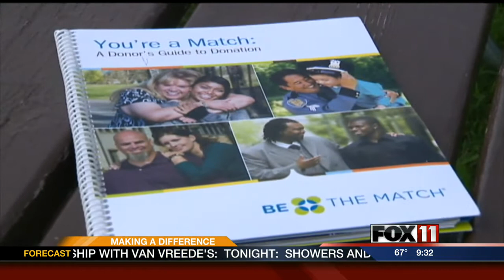9PM WED MAKING A DIFFERENCE, BONE MARROW DONATION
Imagine being able to save the life of someone you may never meet.  One college student from northeast Wisconsin is about to begin that journey.